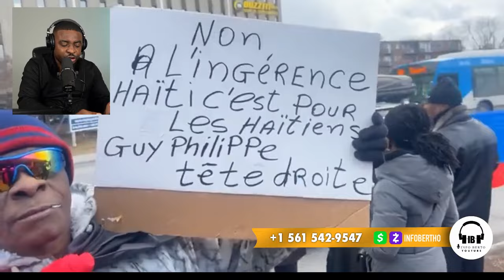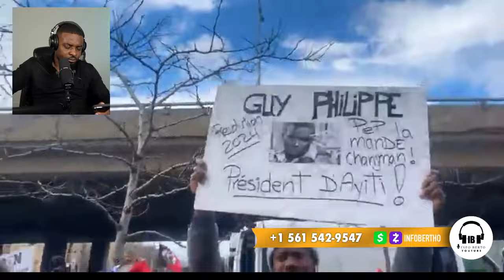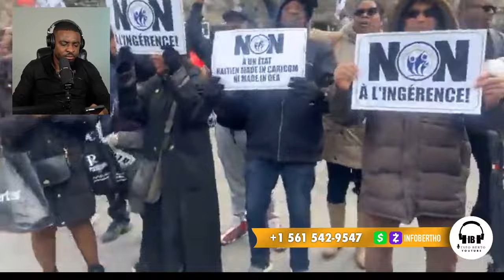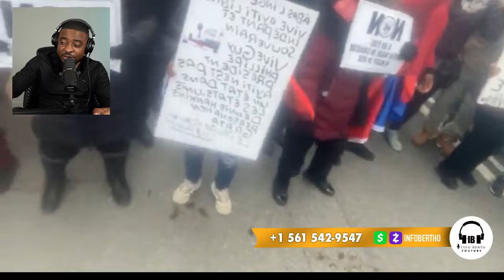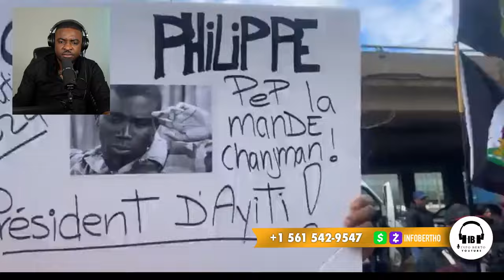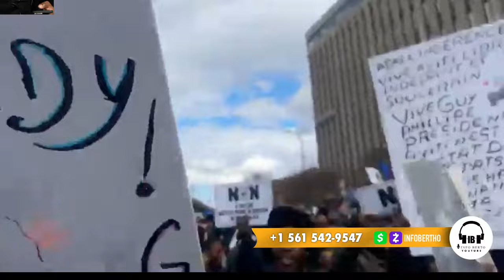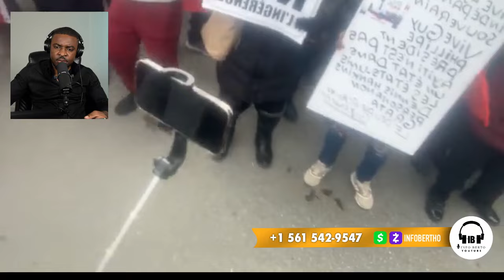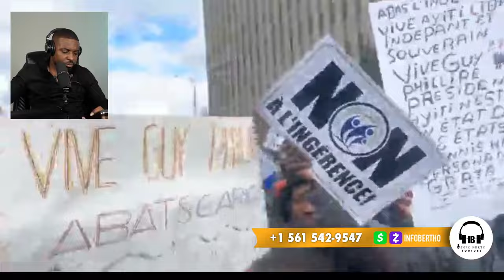MEN GUY PHILIPPE,DOSYE CHO,PRAL GEN KOURI,MOÏSE J CHARLES FRAPE